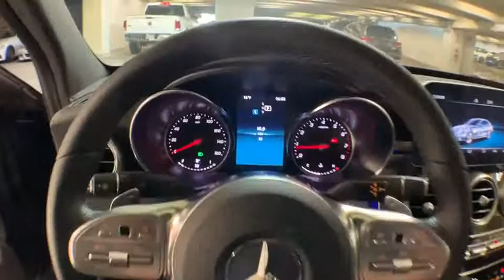2019 Mercedes-Benz C-Class New and preowned Mercedes-Benz, Atlanta, Buckhead, certified preowned 191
Lunar Blue Metallic N 2019 Mercedes-Benz C-Class available in Atlanta, Georgia at Mercedes of Buckhead.

Recent Arrival! Mercedes-Benz of Buckhead is pleased to offer you this impressive 2019 Mercedes-Benz C-Class, generously equipped and finished in beautiful Lunar, along with . Advertised price excludes all official government fees and taxes, dealer fees and customer-selected options. Please inquire about our Star Elite and Loyalty Rewards Programs. You may also be eligible for additional incentives and/or discounts, so please contact your Mercedes-Benz of Buckhead Sales Professional for more information.br2019 Mercedes-Benz C-Class C 300 Lunarbrbrbr23/34 City/Highway MPGbrbrMercedes-Benz of Buckhead prides ourselves on our exceptional customer satisfaction ratings Everyday. Our Certified professional sales staffs only goal is to treat you to the most relaxed, enjoyable and trustworthy purchasing experience that you have ever had. Our convenient Buckhead location near Lenox Mall and Phipps Plaza, very flexible Sales and Service hours, and expansive of selection of weather-protected new and pre-owned automobiles only adds to that experience. Please allow us to show you what make Mercedes-Benz of Buckhead the luxury car dealership of choice in the entire Southeast. Enjoy our gourmet Cafe Benz, award winning Service department and be assured that our commitment to serving you is absolutely the #1 priority! Mercedes-Benz of Buckhead - Where People Drive Us. Every new Mercedes-Benz comes with the peace of mind associated with 24/7 Roadside Assistance throughout its warranty period, the industry's highest consumer confidence ratings, and the quality, comfort, and safety you expect from the world's first car manufacturer.